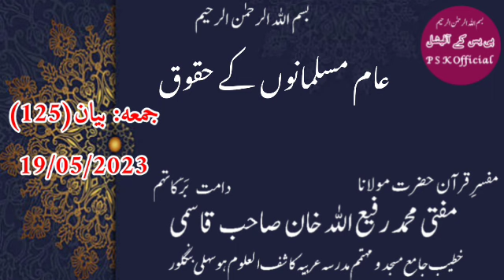Jumah Bayaan (125) Aam Musalmanon Ke Huquq. Mufti Muhammad Rafi Ullah Khan Saheb Qasmi.